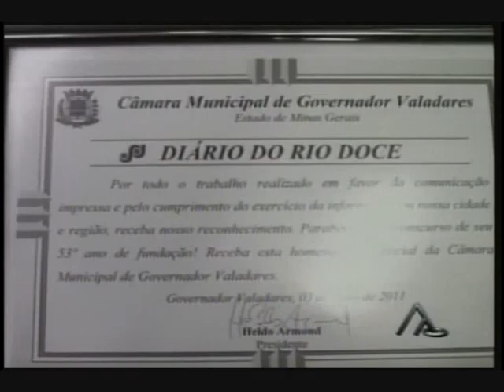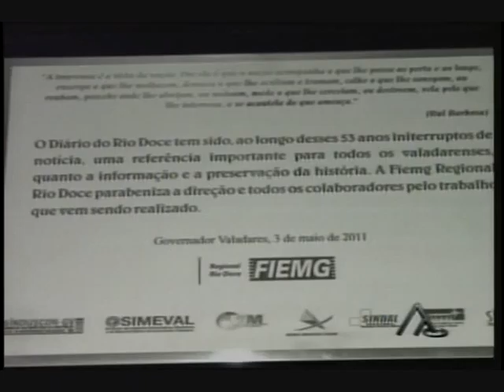DRD 53 anos